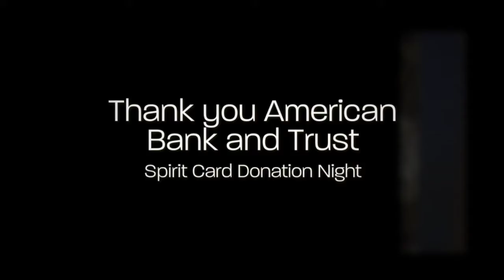Display video playing the week of February 19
The weekly display video includes the activities and lunch calendars along with pictures and/or videos of recent happenings at the school.